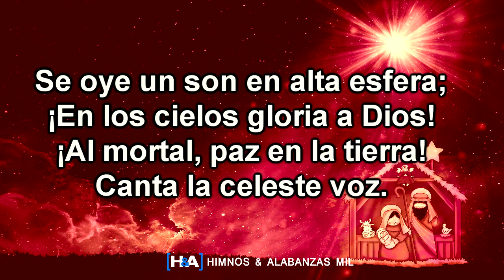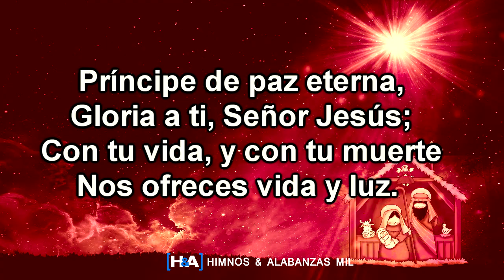Se oye un Son en Alta Esfera - [Cedarmont Kids]